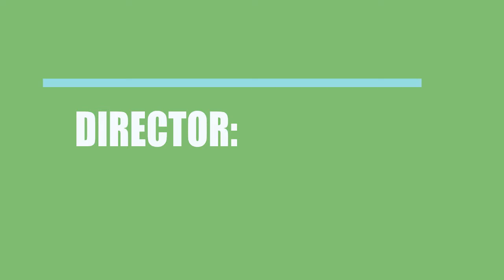The Banished (2019) Film Cast Information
Director, Writer and Actor \ Acrtress of the movie The Banished (2019)